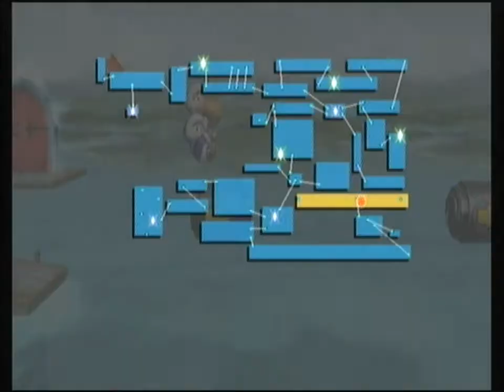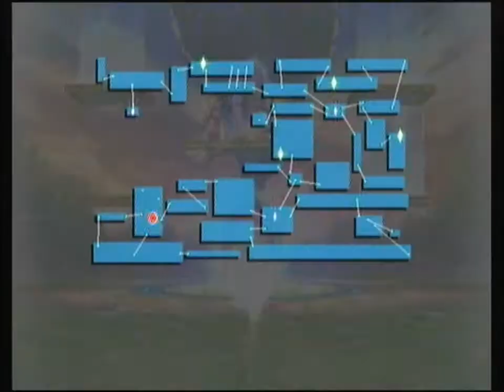SSBB Subspace Emissary - 100% Walkthrough part 23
Scatlink and Mezza got their bodies ready for another episode of The Great Maze. Then I suddenly got a belching fit, Scatlink had the best freak out ever and sits out for some time, I keep referencing Smash TV and Mezza makes bad puns based on Floows.